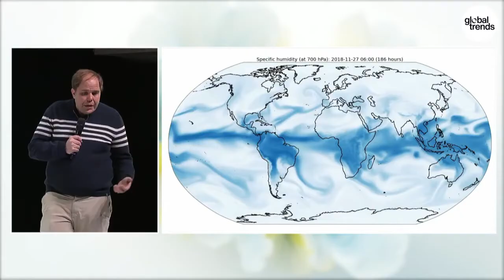Using AI to fight Climate Change (GTF2024)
Intervenants :

Tom Burges Watson : Anchor journalist - FRANCE 24
Romuald Elie : AI Research Scientist - GOOGLE DEEPMIND